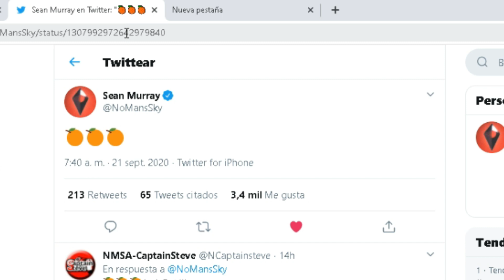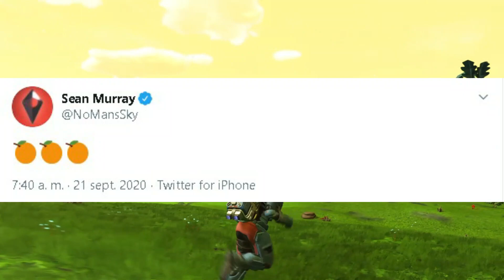CUANDO SALDRA NO MAN'S SKY ORIGINS 3.0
HOLA MI NOMBRE ES PEDRO Y LO DEMÁS NO IMPORTA VERAS ESTE INICIO EN MUCHOS DE MIS VÍDEOS ESTE CANAL FUE HECHO POR UN FAN DE NO MAN'S SKY,
SI QUIERES QUE SIGA DEJA TU COMENTARIO Y APOYAME :)
ESTE CANAL ES DE NO MAN'S SKY DONDE SUBO TRUCOS , TUTORIALES , GAMEPLAYS Y NOTICIAS DE NO MAN'S SKY Y HELLO GAMES
TAMBIEN HAGO EN OCASIONES CRITICAS A ESTE JUEGO O A OTRAS COSAS Y STREMEO EN TWITCH (DONDE CAMBIO RADICALMENTE XD)